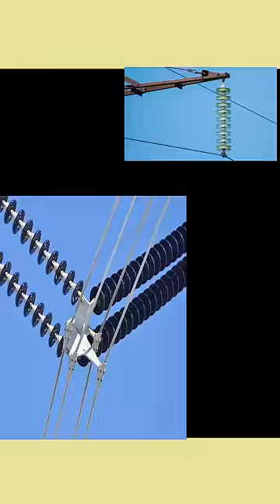How to calculate transmission line voltage?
About video :- How to calculate transmission line voltage?